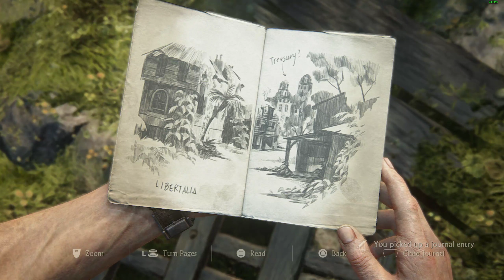PC UNCHARTED Legacy of Thieves Collection Chapter 14 Join Me in Paradise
Recorded on Windows 11 64 bit